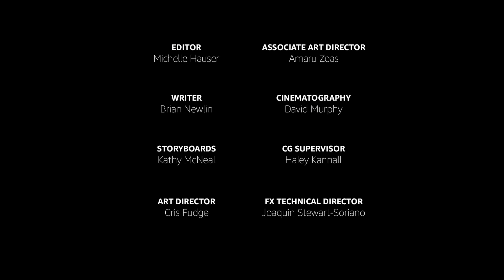Animated Short Film: Spanner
Spanner was created by FuzzyPixel, a production team within AWS that consists of of artists and creatives that push and test new technology to help ensure it stands up to the rigors of real-world production. The film leveraged Amazon Nimble Studio, a service that empowers artists to animate in the cloud.